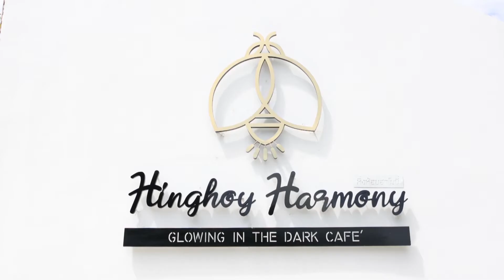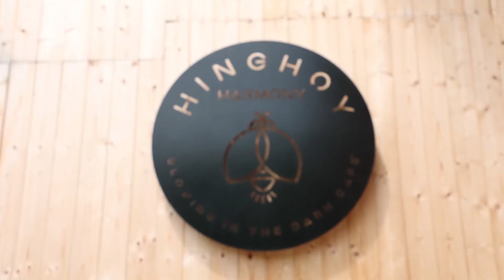Z Café ชวนกินอาหารเมนูหลากหลาย บรรยากาศในสวน ชมหิ่งห้อยระยิบระยับ ที่ หิ่งห้อย ฮาร์โมนี่ ถนนชัยพฤกษ์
“เอ๊ะ อิศริยา”  ชวนกินอาหารเมนูหลากหลาย บรรยากาศในสวน  ริมแม่น้ำเจ้าพระยา  ชมหิ่งห้อยระยิบระยับ ที่ หิ่งห้อย ฮาร์โมนี่  ถนนชัยพฤกษ์ ซอยวัดบางจาก
เมนูแนะนำ : แซลมอลแซบ , แกงคั่วเนื้อปู และกุ้งแม่น้ำเผา

Instargram : ztvthailand